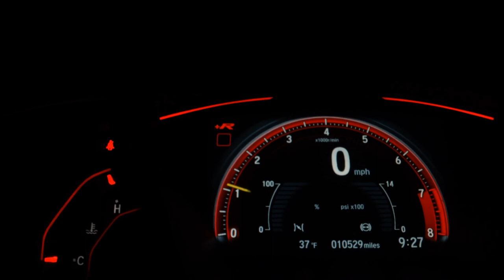NISSAN KICKS - 2020 - Florianópolis/SC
Buscando um veículo seminovo de qualidade e uma compra 100% segura? Aqui na Hai você encontra diversos modelos multimarcas com vistoria cautelar aprovada, baixa quilometragem e em perfeito estado de conservação. A tranquilidade, segurança e transparência que você precisa. Torne o seu sonho realidade com a gente.

Veículo: NISSAN / KICKS 1.6 16V FLEXSTART SL
Ano: 2020/2020
Combustível: FLEX
Portas: 4 PORTAS
Câmbio: Automático
Cor: PRATA
KM: 21.790

✅ Air Bag
✅ Ar Condicionado
✅ Ar Quente
✅ Desembaçador Traseiro
✅ Direção Hidráulica
✅ Freio ABS
✅ GPS
✅ Retrovisores Elétricos
✅ Travas Elétricas
✅ Vidros Elétricos
✅ Kit Multimídia
✅ Trio Elétrico
✅ Piloto Automático
✅ Farol de Neblina
✅ Entrada USB
✅ Bluetooth
✅ Porta Copos
✅ Direção Elétrica
✅ Câmbio no Volante (Borboleta)
✅ Ar Digital
✅ Android Auto
✅ Apple CarPlay
✅ Start-Stop
✅ Rádio USB